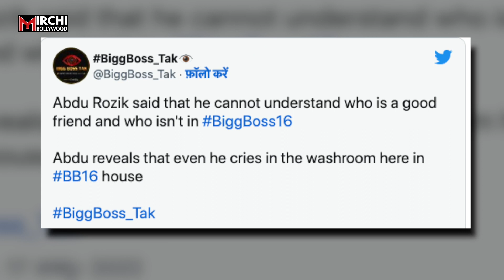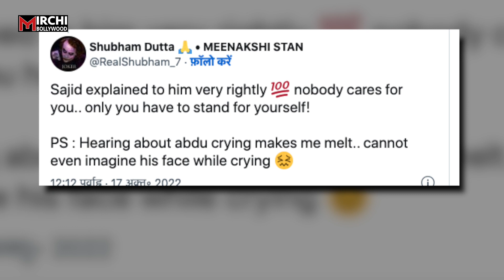Bigg Boss 16 : Abdu Rozik का हुआ शो में बुरा हाल, Bathroom में फूट-फूटकर रोए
सलमान खान के धमाकेदार शो बिग बॉस 16 ने लोगों का दिल जीतने में कोई कमी नहीं छोड़ी है… शो में अर्चना गौतम के अंदाज से लेकर प्रियंका चहर चौधरी और अंकित गुप्ता की दोस्ती को खूब पसंद किया जा रहा है…

Producer Prashant
Editor Neha